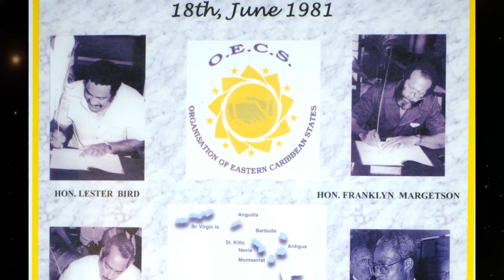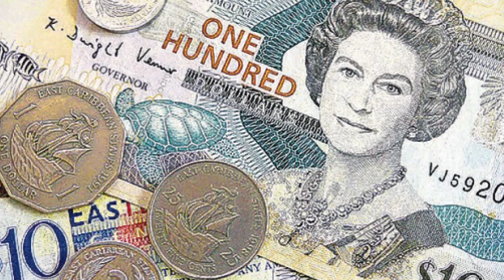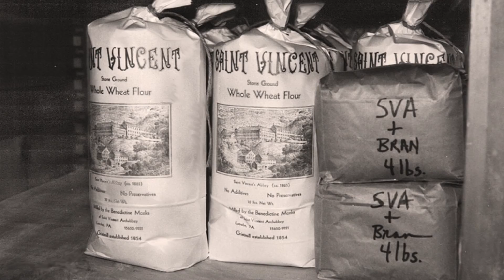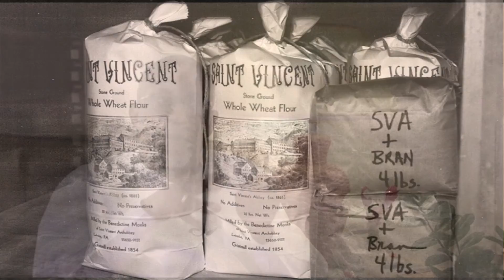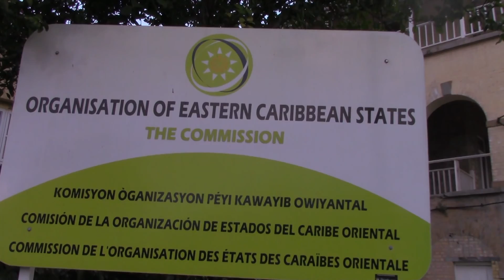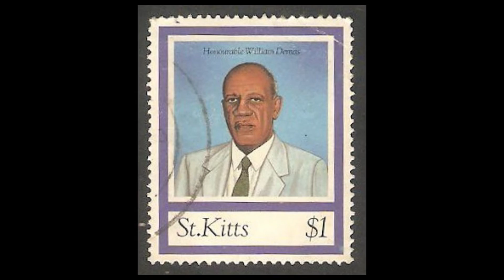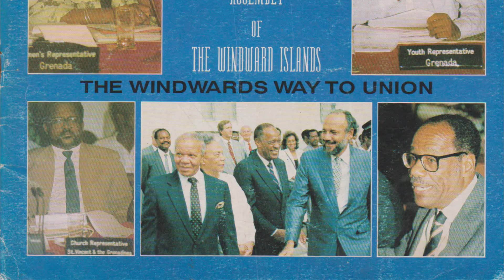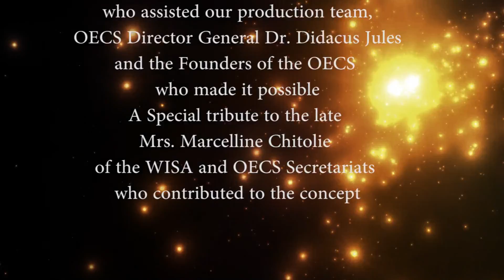OECS - The Founders: Founding Blocks of OECS